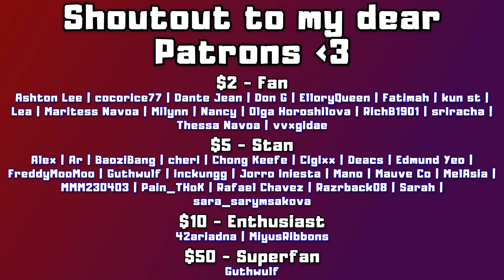WAVES OF MOTION (woo!ah! (우아!) – 'Pandora' Performance Video | REACTION)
0:00 Intro
1:38 Reaction & Analysis
8:54 After Thoughts